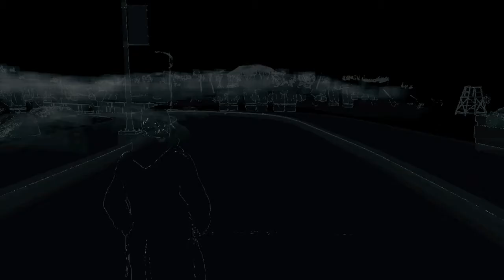watch dogs fun with cherry tempo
lets do some killing.